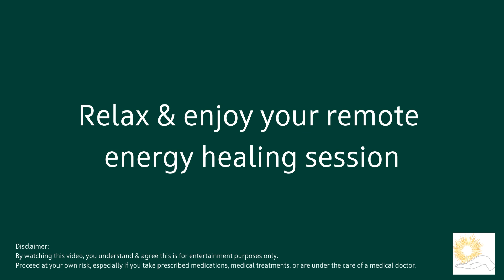Sjogren's Syndrome Energy Healing: Support Immune Health with Powerful Distance Healing 🌿✨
Struggling with Sjogren's syndrome? Distance energy healing offers a natural way to support your immune system and improve overall well-being. This session is designed to restore energy flow, reduce inflammation, and promote relaxation to help manage symptoms like dry eyes, dry mouth, and joint pain. Perfect as a holistic and complementary therapy, it helps enhance immune function, relieve discomfort, and foster overall health. Start your journey to relief and renewed vitality today!

Energy healing techniques applied:
--Cleaning, releasing, energizing, & stabilizing - working through each area & chakra.
--Color -  specific colored prana directed in each area to support session.
--Remote/Distance - enjoy wherever you are.

All energy is from divine source/God.

**Proceed at your own risk, especially if you take prescribed medications, medical treatments, or are under the care of a medical doctor.**

sjorgren disease,
sjorgren,
sjorgren syndrome,
sjorgrens,
sjorgrens disease,
venus williams sjorgrens,
sjorgrens diet,
sjorgrens rash, reiki healer near me,
reiki healer,
muladhara root chakra,
energy healing,
spiritual healer,
energy healing near me,
energy medicine,
chakra healing,
pranic healing,
chakra healing near me,
energy crystals,
root chakra healing,
chakra balancing,
healing touch,
chakra cleansing near me,
chakra balancing near me,
chakra cleansing,
positive energy crystals,
energy therapy,
muladhara chakra,
reiki energy,
energetic healing,
healing touch therapy,
chakra alignment,
sacral chakra healing,
vibrational healing,
energetic medicine,
solar plexus chakra healing,
crystals for throat chakra,
energy healing therapy,
chakra meditations,
base chakra healing,
third chakra healing,
crystals and energy,
energy healing treatments,
first chakra healing,
crystal for sacral chakra,
chakra sound,
chakras and healing,
chakras balancing near me,
chakras in the hands,
energy and healing,
energy bodywork,
energy cure,
heal your root chakra,
healing your solar plexus chakra,
healingenergytools,
pranic energy,
sacral chakra blockages,
therapeutic energy,
eden energy medicine,
quantum energy healing,
quantum touch,
best reiki healer near me,
bio energy healing,
chakra alignment near me,
remote healing,
energy therapy near me,
energy medicine near me,
clearing chakras for beginners,
reiki energy healing,
energy medicine practitioner,
vibrational medicine,
third eye awakening,
integrated energy therapy,
quantum energy healing near me,
chakra healing for beginners,
scalar healing,
crystals for healing and protection,
remote energy healing,
reiki energy healing near me,
good energy crystals,
energy worker near me,
distance energy healing,